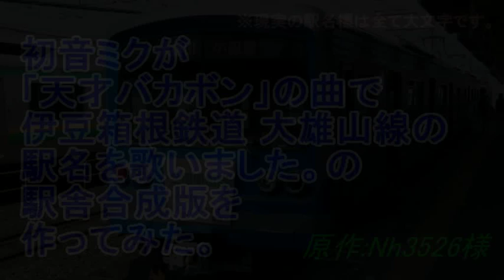「天才バカボン」で伊豆箱根鉄道大雄山線の駅名を歌う。の駅舎合成版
Nh3526様の｢初音ミクが『天才バカボン』で大雄山線の駅名を歌いました。｣の駅舎合成版を作ってみました。
駅舎写真はWikipediaから、車両画像は から。

何とかアップから四日で仕上げました！(ココロコネクトみたいな芸当はもう無理ですorz)

何とかクオリティーも上がってきたかな...またコメント下さいね！